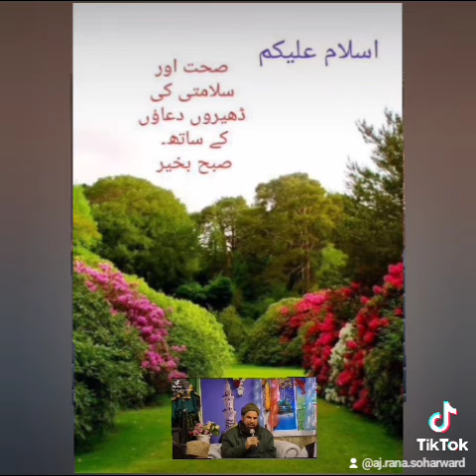Kalaame Hazrate Abdul Rehman Jaami RA by Rana Soharwardi Slough UK#islamicvido#naatstatus#varil#all